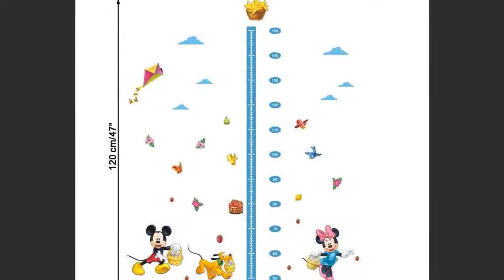cartoon minnie mickey mouse growth chart height measure kids baby nursery bedroom wall sticker decor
Classification: For Wall,For Tile

Style: Cartoon

Scenarios: Wall

Model Number: MM006S

Specification: 2pcs

Theme: Cartoon

Material: PVC

Product size(cm*cm): 25*70 +70*25CMApproximately.

Final size on the wall (cm*cm): 120*108 Just for reference please diy as you like

Color: Colorful

Content: minnie mickey

Quality: Waterproof sunscreen non-toxic environment protected

Room decor: Living room bedroom study room office room etc.

Where to apply: Smooth and clean wall glass metal wood etc.

Self adhesive: Yes

Technology: 3rd generation printed pvc wall sticker